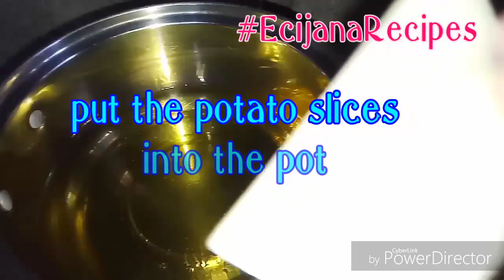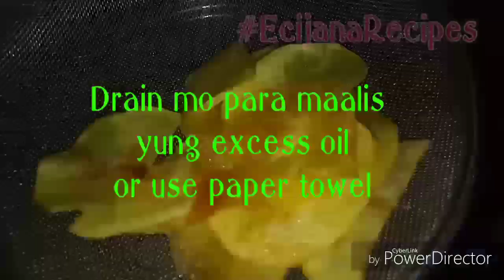Homemade Potato Chips || Ecijana Recipes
Hey guys today I am going to share my easy potato chips recipes. Hope you like my video.